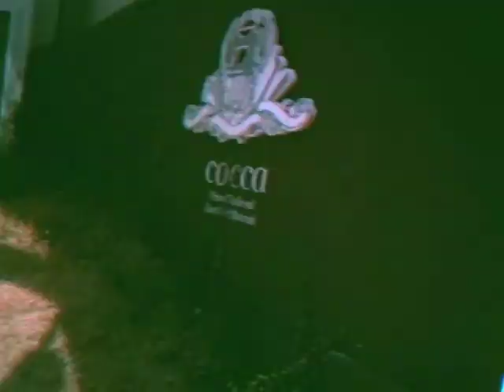SHIBUYA 15 SECONDES 060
"15 secondes petit clip" in SHIBUYA, TOKYO.
in front of "cocca", Ebisu-nishi